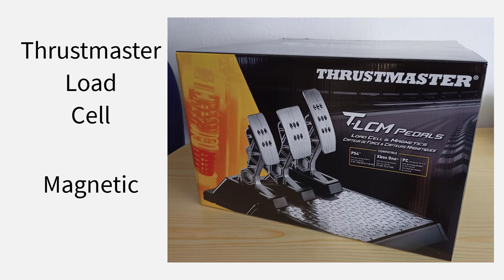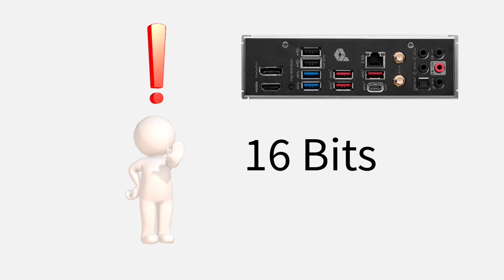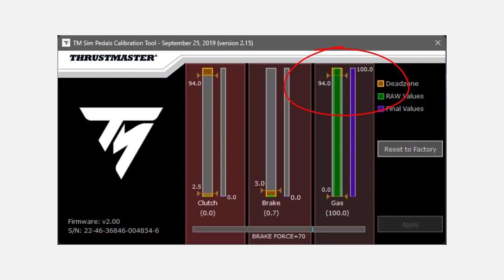Transitioning from a Thrustmaster T3PA Pedal set to a Thrustmaster T-LCM, Load Cell Pedal set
In this video, I transition from a T3PA pedal to the T-LCM load cell pedal, unlocking a new level of precision and immersion in my virtual racing experience. I look at the advantages and disadvantages of the Load Cell pedal, from my own point of view, as someone who as shelled out his own money for this product.

Join me on this transformative journey that attempts to elevate my racing skills to new heights with the T-LCM load cell pedal.

00:00 Introduction
00:25 T3PA Pedal Set
01:34 T-LCM
02:20 Spring Adjustment
03:31 Calibration
04:42 Adjusting to the Load cell pedal
06:07 The Need for a RIG!
07:32 Pedal Adjustment Options
07:58 Hall Sensor Technology
08:22 Downsides to Owning a T-LCM
09:42 In Summary

Links